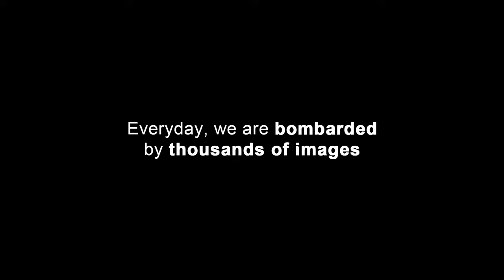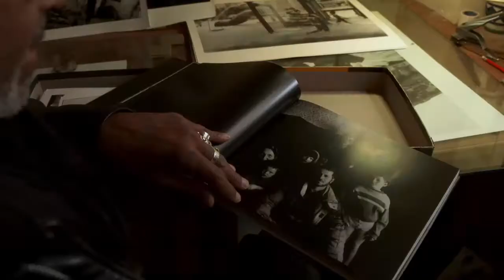Frameworks - A film by Helen Doyle - Official Trailer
Frameworks is a quest for the meaning of images.

Bombarded by thousands of images every day, are we still able to truly see them, especially those of conflict and its aftermath?

In a constantly changing field, creators of images are developing new visions of the photographic art form and looking for new strategies to capture our attention with significant images. Helen Doyle has chosen the work of several photographers and visual artists who force us to look deeper at the world and at ourselves: she takes us on her quest to discover a vast palette of contrasting images which shock and compel.